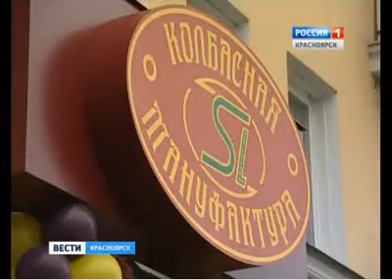2108 вести вечер 010